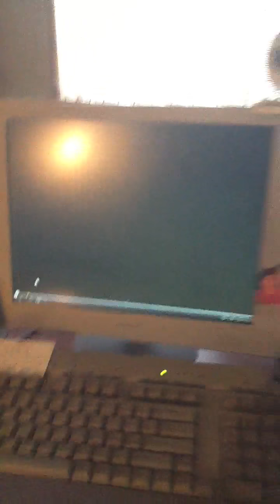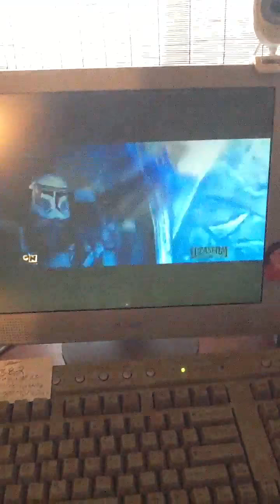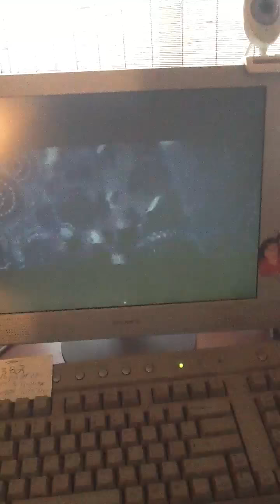The video I sang